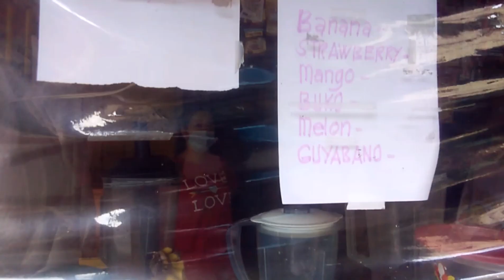short youtubeshort fruitshake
The different flavor of delicious fruit shake